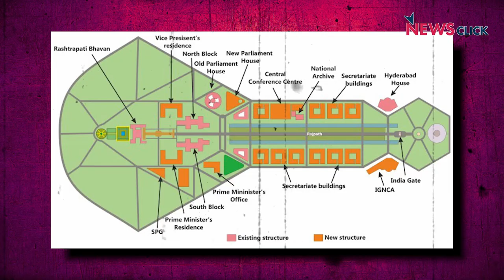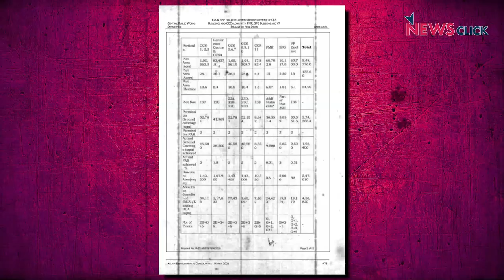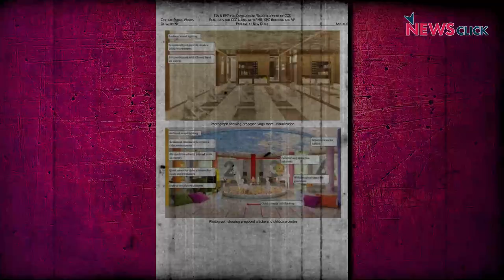Central Vista to Demolish 4.5 Lakh Sq Metre Building Space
In an interview with architect Madhav Raman, we talk in detail about the Central Vista project, its implications and ramifications.